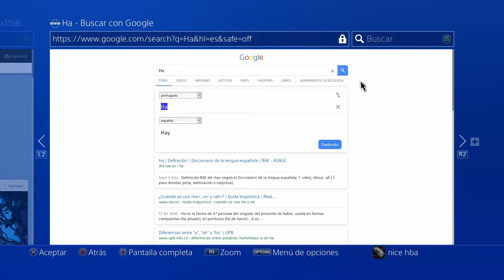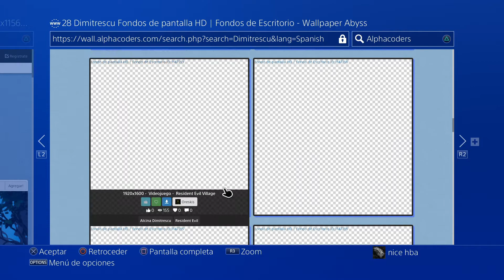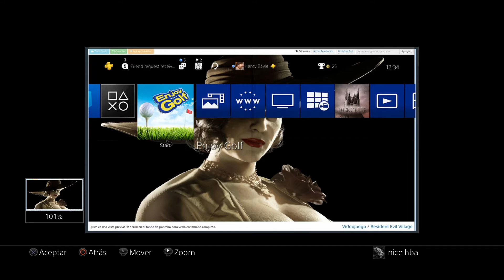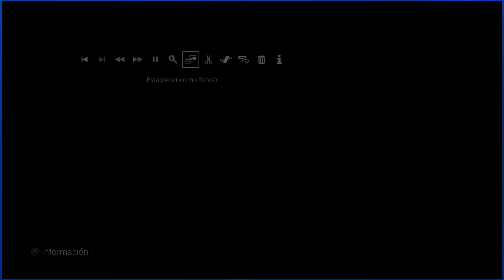Como Poner Fondo de Pantalla en Ps4 PERSONALIZADO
Aquí os enseño muy rapidito como establecer un fondo de pantalla personalizado.
¡Consigue la Guía de FIFA 22 Gratis !👉 shorturl.at/ikmP9